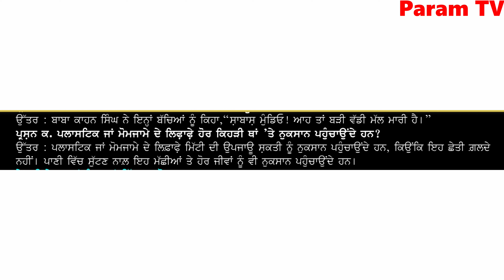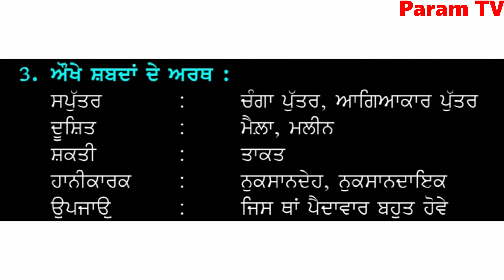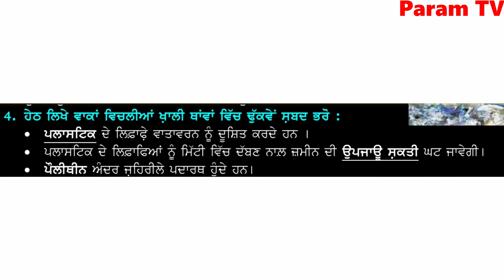Class 6, Punjabi, Lesson 5, Liffafay, Full Exercise